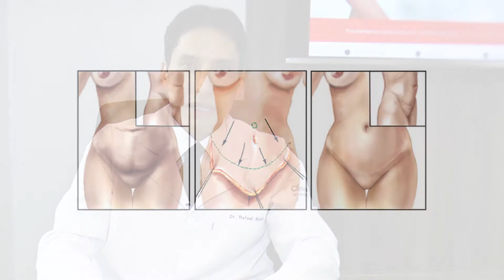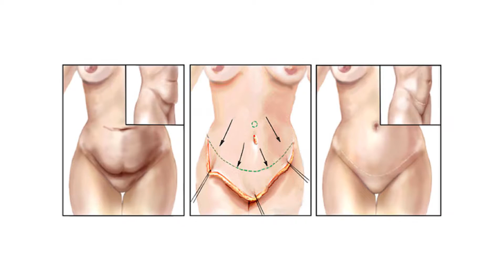Clínica Sakai- Abdominoplastia (Cirurgia plástica no abdômen)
Neste vídeo o cirurgião plástico Dr. Rafael Sakai fala sobre abdominoplastia.